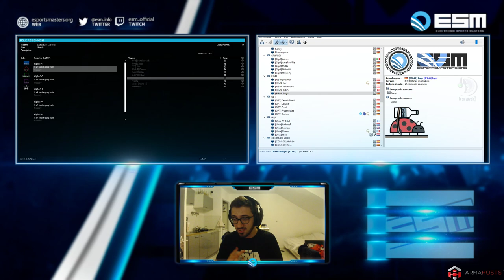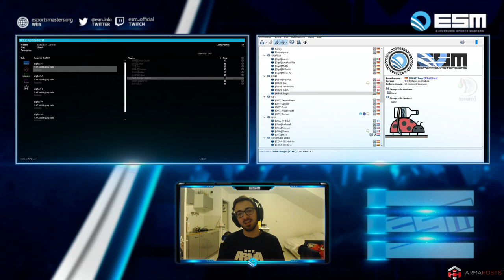ESM™ | Open CUP | SPECTRUM: NEON MADNESS I Finals 2019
QUARTER FINALS | SPECTRUM: NEON MADNESS